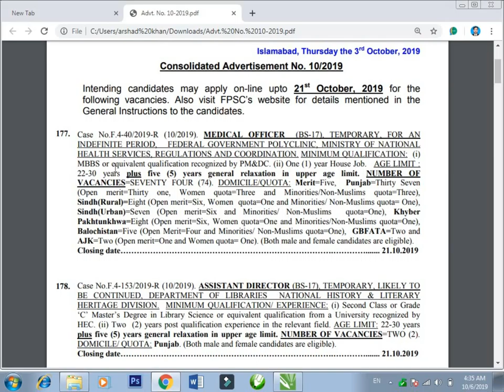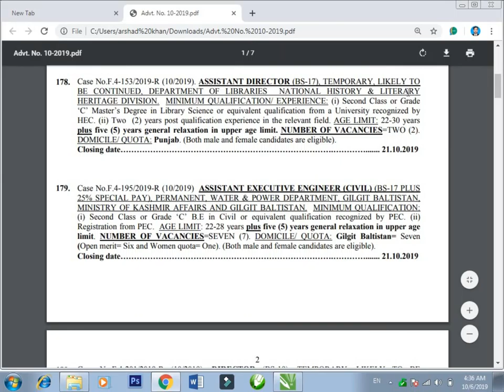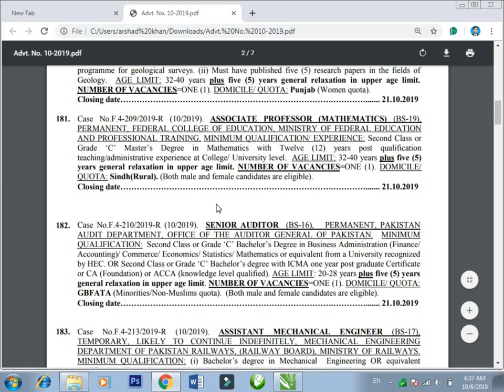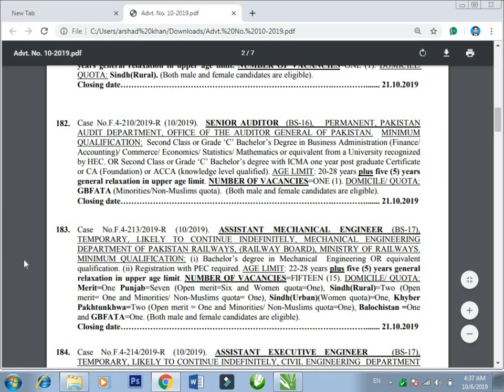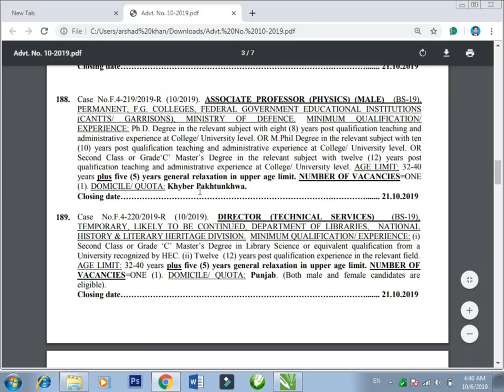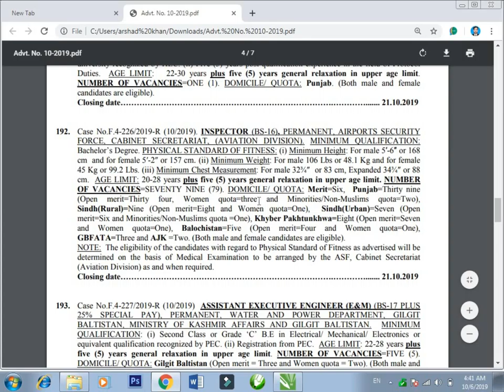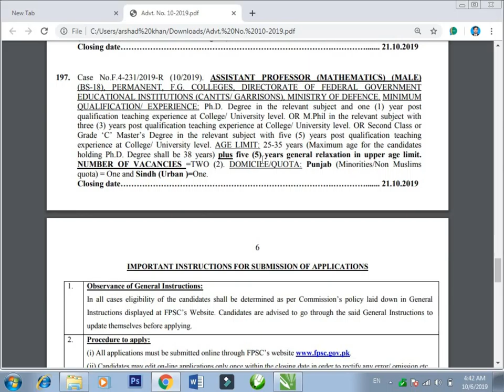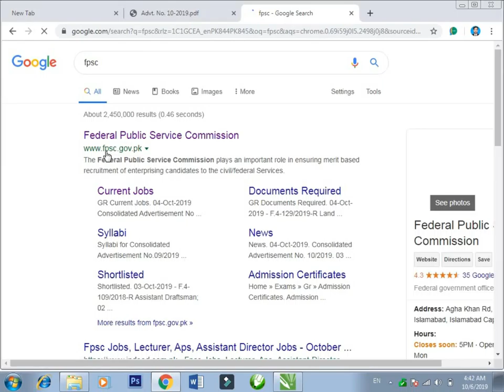federal public service commission ma as a sub inspectorate ki jobs 79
online apply last date is
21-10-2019